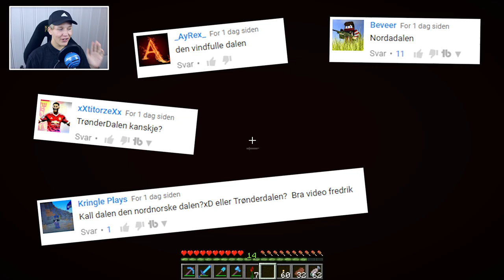HEMMELIG YBGB HULE ?!!! | Norsk Vanilla Sonen 2.5 #30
Vi besøker Sonen sentrum og finner en hemmelig hule under Jottersen's hus!

Sanger som ble brukt i denne videoen:
● Kreambeat - Secret Garden